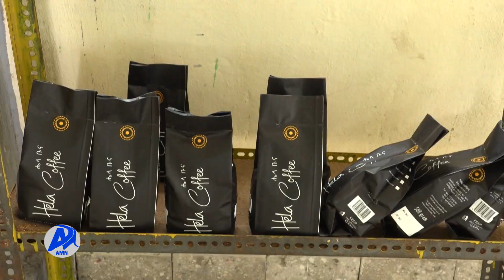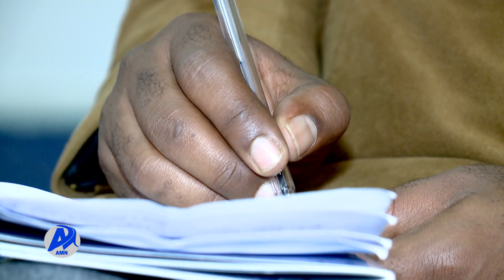የአምራች ዘርፉ ለቴክኖሎጅ ሽግግር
የአምራች ዘርፉ ሰፊ የስራ እድል ከመፍጠር ባሻገር ለቴክኖሎጅ ሽግግርም አጋዥ እንዲሆን እየተሰራ ነው  ተባለ፡፡

አዲስ ሚዲያ ኔትዎርክ መስከረም 16/2015 ዓ.ም